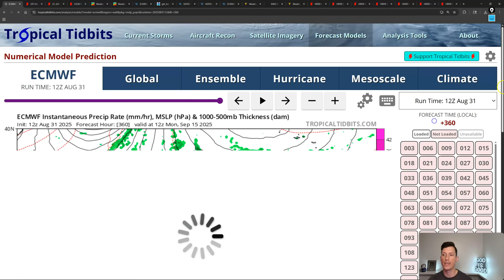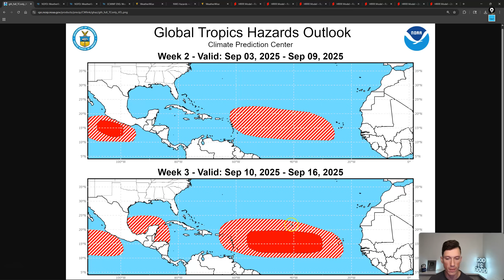This Tropical Wave Could Become our Next HURRICANE..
Latest on a new tropical wave we are watching in the Atlantic.

0:00 / Intro
1:04 / Current conditions in the Atlantic
3:16 / Model breakdown on new wave
12:17 / Next cooldown on the way
16:46 / Labor Day forecast